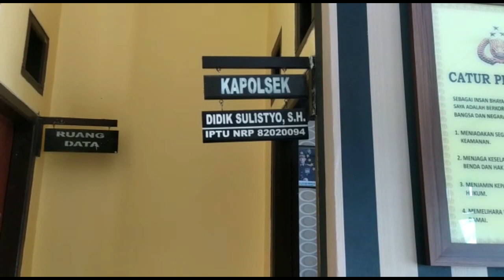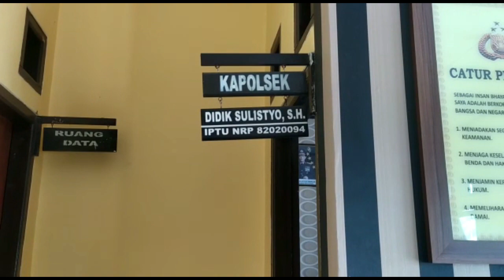2 PENGEDAR SABU DI BEKUK TIM NARKOTIKA POLSEK TABALAR